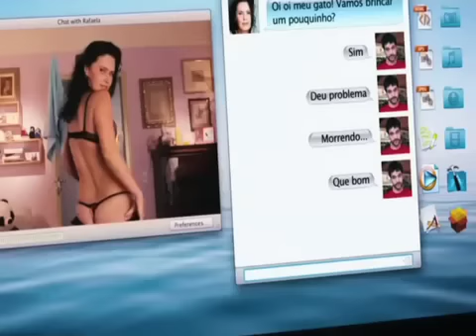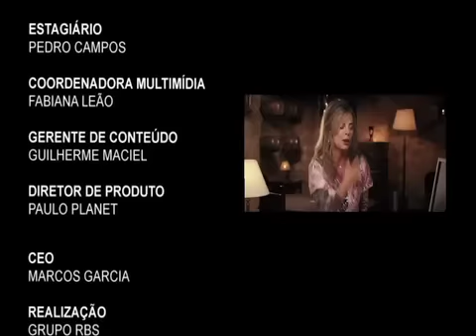Camila Silveira entrevista Carlos Alberto Riccelli e Kim Riccelli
Entrevista para a TV Guia com Kim Riccelli e Carlos Alberto Riccelli sobre o filme "Onde Está a Felicidade".